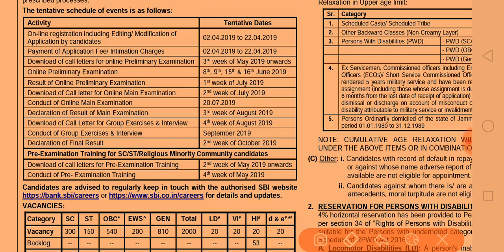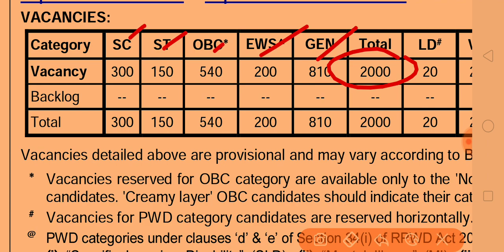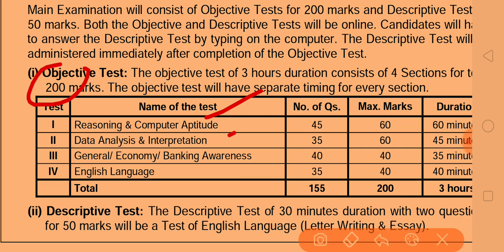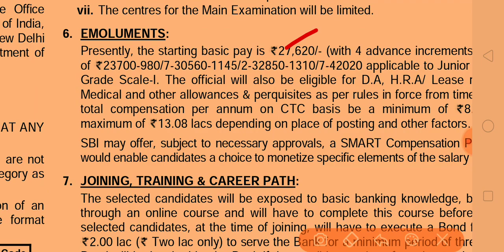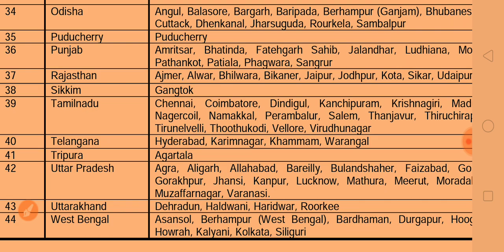SBI P.O. RECRUITMENT IN PUNJAB/state bank of india probationary officer vacancies 2019 /Good news